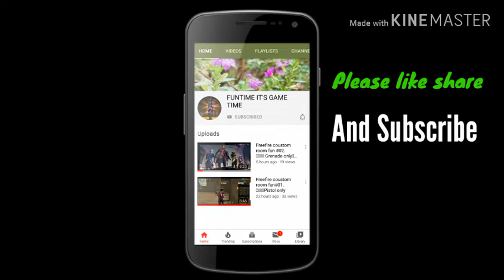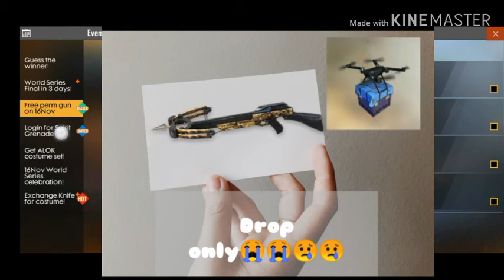FREEFIRE(CROSSBOW IS NOW GOING TO RARE)|Fun gaming AM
Some important news about freefire... Some topics and events come to freefire.. Every one knows that.. I just want to remember you my friends.. See  till end and enjoy the video.
If you want to send me more videos like funny or hacker related then send me to my Gmail account